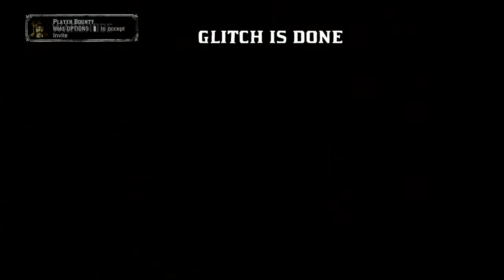Red Dead Redemption 2 online bowtie glitch added to your corset